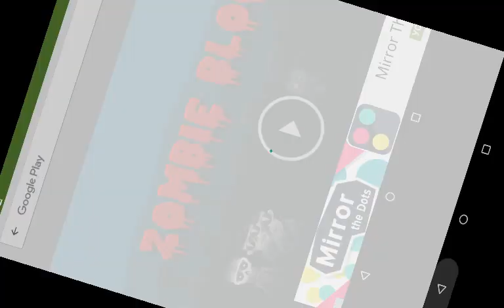Zombie Blood на Андроид